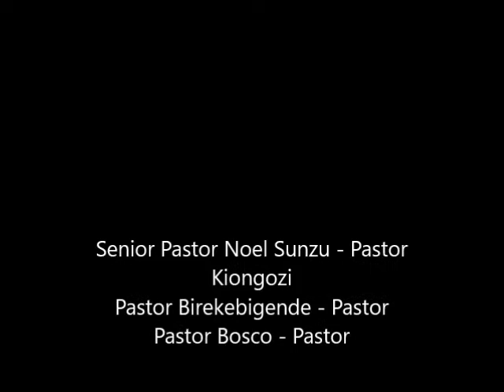11-27-16 Neno by Evangelist Deacon Juma